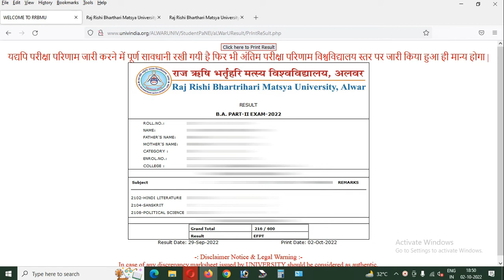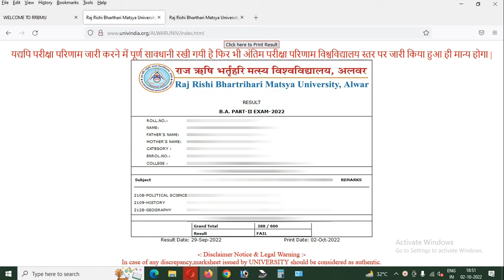RRBMU ALWAR B.A second year result me EFPT ka kya matlab hai Fail wale kya kre